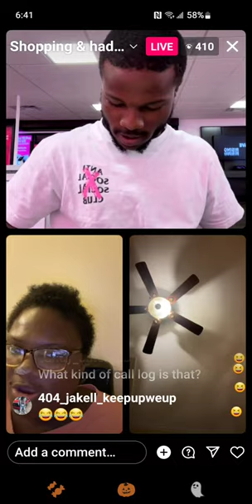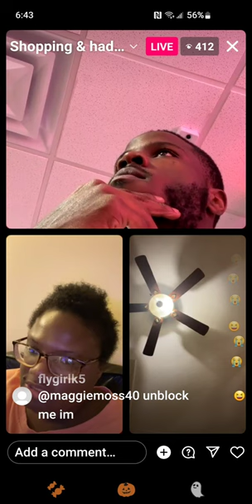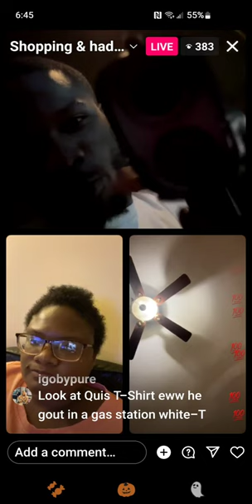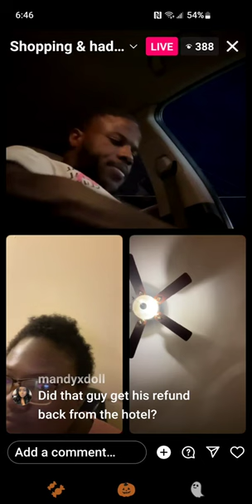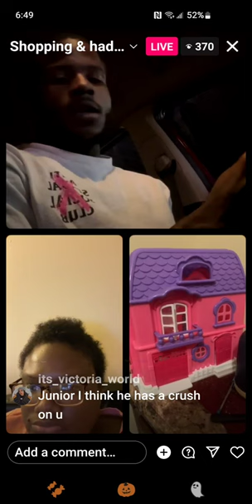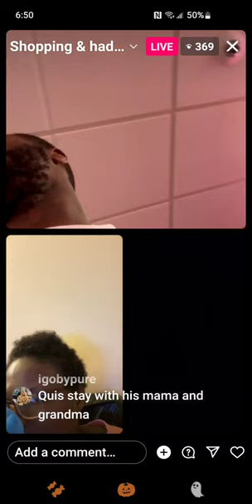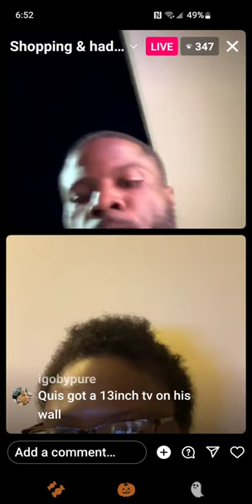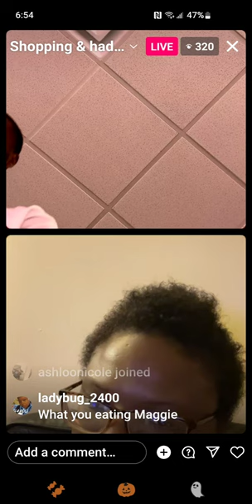October 10, 2023